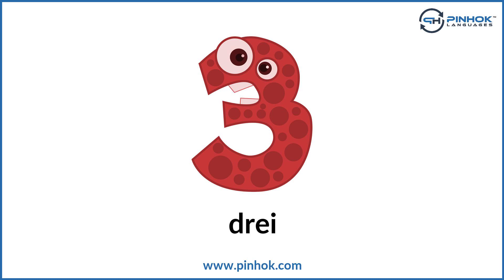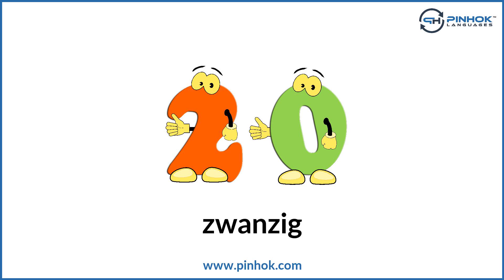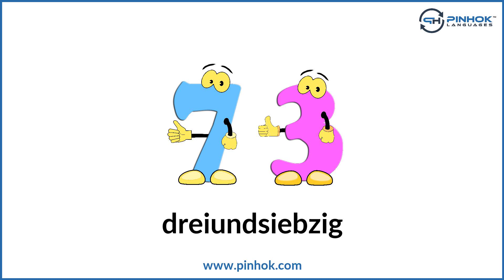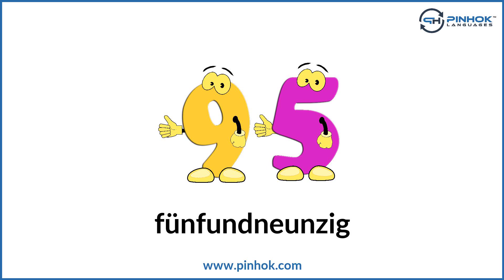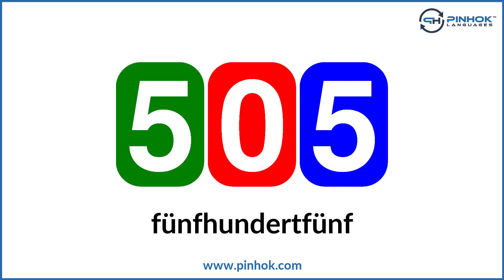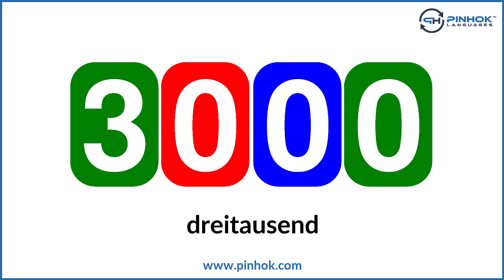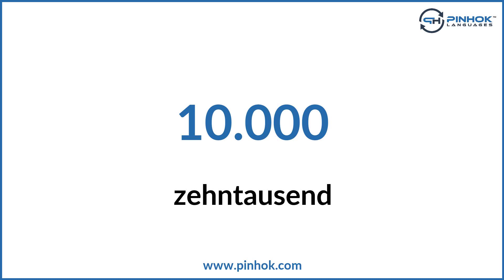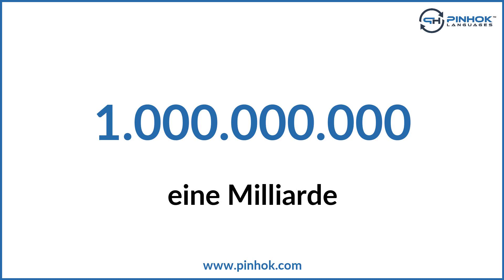Numbers in German